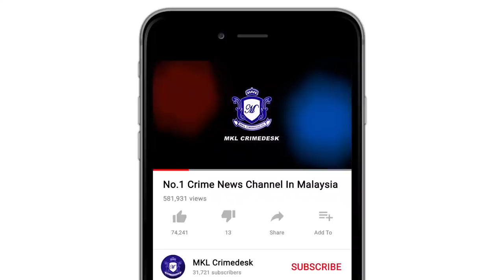Penunggang Maut Tergesel Motosikal Ketika Konvoi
Keseronokan konvoi untuk  bersahur bersama rakan sekampung bertukar tragedi, apabila motosikal mereka bergesel antara  satu sama lain sebelum terhumban ditengah jalan.

Kemalangan berlaku di kilometer 432 perpuluhan 7 dari Bukit Beruntung ke Sungai Buaya,  Selangor.

Pergeselan kuat itu menyebabkan mangsa, Muhamad Fadzly Zulkuply, 26 tahun mengalami kecederaan parah dikepala dan maut dilokasi kejadian.

Manakala penunggang kedua Ahmad Izzudin Musa, 23 tahun cedera parah dan dikejarkan ke Hospital Sungai Buloh untuk rawatan susulan.

Polis masih mendapatkan keterangan dari beberapa rakan mangsa yang konvoi malam itu.

Ini termasuk kenyataan saksi yang mengatakan wujudnya kenderaan berat dalam kemalangan terbabit.

Sehubungan itu, orangramai yang mempunyai maklumat diminta menghubungi IPD Hulu Selangor di talian 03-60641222 atau mana mana balai polis berhampiran.